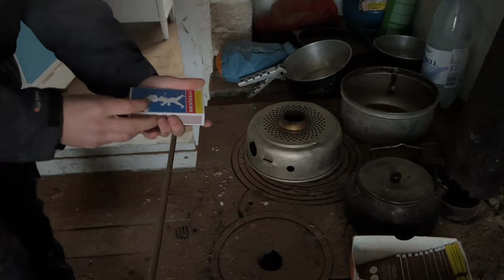Swedish off grid log cabin: Pt. 3 - Old Windows repair.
How to repair and install old windows the professional way.
The old windows are in a desperate need of repair.
Follow along as i renovate those windows in my off grid log cabin.
Lets fix those windows!